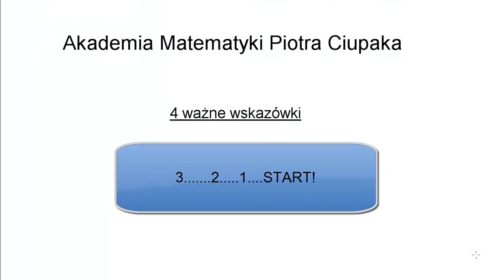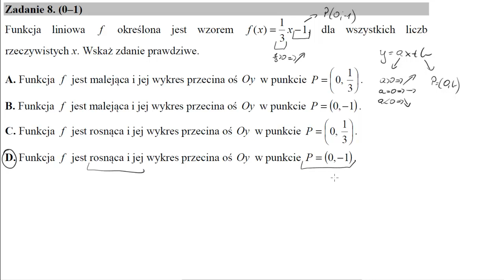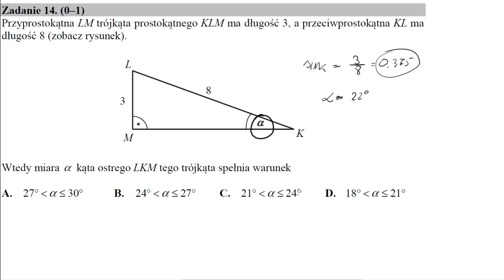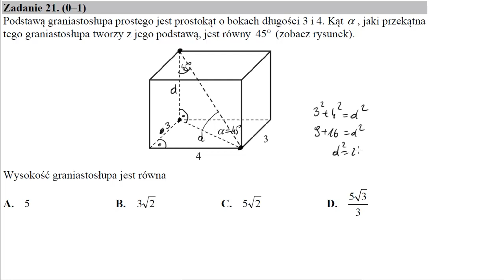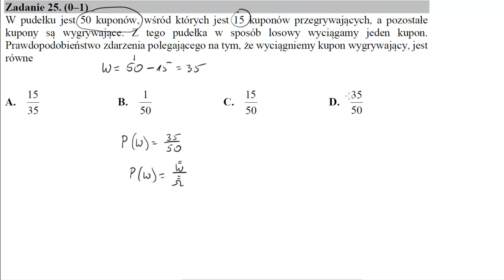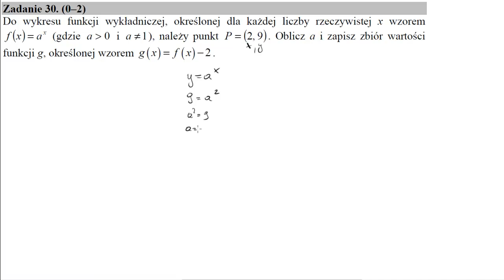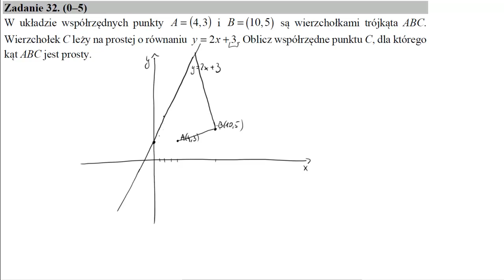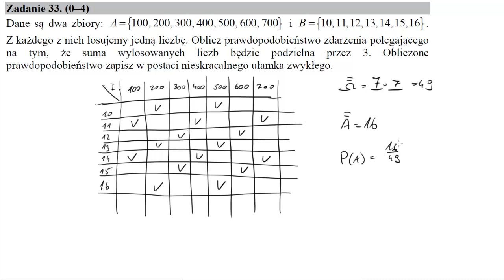Matura maj 2018 matematyka poziom podstawowy Matura z matematyki CAŁY arkusz krok po kroku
Liczba 73√3⋅8156√3 jest równa Dane są liczby a=3,6⋅10−12 oraz b=2,4⋅10−20. Wtedy iloraz ab jest równy Cena roweru po obniżce o 15% była równa 850 zł. Przed obniżką ten rower kosztował

Zbiorem wszystkich rozwiązań nierówności 1−2x213 jest przedział

Funkcja kwadratowa jest określona wzorem f(x)=−2(x+3)(x−5). Liczby x1, x2 są różnymi miejscami zerowymi funkcji f. Zatem

Równanie x2+2xx2−4=0
A.ma dwa rozwiązania: x=0,x=−2

Funkcja liniowa f określona jest wzorem f(x)=13x−1, dla wszystkich liczb rzeczywistych x. Wskaż zdanie prawdziwe.
A.Funkcja f jest rosnąca i jej wykres przecina oś Oy w punkcie P=(0,13).

Wykresem funkcji kwadratowej f(x)=x2−6x−3 jest parabola, której wierzchołkiem jest punkt o współrzędnych

Liczba 1 jest miejscem zerowym funkcji liniowej f(x)=ax+b, a punkt M=(3,−2) należy do wykresu tej funkcji. Współczynnik a we wzorze tej funkcji jest równy

Dany jest ciąg (an) określony wzorem an=5−2n6 dla n≥1. Ciąg ten jest
A.arytmetyczny i jego różnica jest równa r=−13.

Dla ciągu arytmetycznego (an), określonego dla n≥1, jest spełniony warunek a4+a5+a6=12. Wtedy

Dany jest ciąg geometryczny (an), określony dla n≥1, w którym a1=2–√, a2=22–√, a3=42–√. Wzór na n-ty wyraz tego ciągu ma postać

Przyprostokątna LM trójkąta prostokątnego KLM ma długość 3, a przeciwprostokątna KL ma długość 8 (zobacz rysunek).

Wtedy miara α kąta ostrego LKM tego trójkąta spełnia warunek

Dany jest trójkąt o bokach długości: 25–√, 35–√, 45–√. Trójkątem podobnym do tego trójkąta jest trójkąt, którego boki mają długości

Dany jest okrąg o środku S. Punkty K, L i M leżą na tym okręgu. Na łuku KL tego okręgu są oparte kąty KSL i KML (zobacz rysunek), których miary α i β spełniają warunek α+β=111∘. Wynika stąd, że

Dany jest trapez prostokątny KLMN, którego podstawy mają długości |KL|=a, |MN|=b, ab. Kąt KLM ma miarę 60∘. Długość ramienia LM tego trapezu jest równa

Punkt K=(2,2) jest wierzchołkiem trójkąta równoramiennego KLM, w którym |KM|=|LM|. Odcinek MN jest wysokością trójkąta i N=(4,3). Zatem

Proste o równaniach y=(m+2)x+3 oraz y=(2m−1)x−3 są równoległe, gdy

Podstawą ostrosłupa jest kwadrat KLMN o boku długości 4. Wysokością tego ostrosłupa jest krawędź NS, a jej długość też jest równa 4 (zobacz rysunek).
Kąt α, jaki tworzą krawędzie KS i MS, spełnia warunek

Podstawą graniastosłupa prostego jest prostokąt o bokach długości 3 i 4. Kąt α, jaki przekątna tego graniastosłupa tworzy z jego podstawą, jest równy 45∘ (zobacz rysunek).
Wysokość graniastosłupa jest równa

Na rysunku przedstawiono bryłę zbudowaną z walca i półkuli. Wysokość walca jest równa r i jest taka sama jak promień półkuli oraz taka sama jak promień podstawy walca.
Objętość tej bryły jest równa

W zestawie 2,2,2,...,2m liczb,4,4,4,...,4m liczb jest 2m liczb (m≥1), w tym m liczb 2 i m liczb 4.

Odchylenie standardowe tego zestawu liczb jest równe

Ile jest wszystkich liczb naturalnych czterocyfrowych mniejszych od 2018 i podzielnych przez 5?

W pudełku jest 50 kuponów, wśród których jest 15 kuponów przegrywających, a pozostałe kupony są wygrywające. Z tego pudełka w sposób losowy wyciągamy jeden kupon. Prawdopodobieństwo zdarzenia polegającego na tym, że wyciągniemy kupon wygrywający, jest równe

Rozwiąż nierówność 2x2−3x5.

Rozwiąż równanie (x3+125)(x2−64)=0.

Udowodnij, że dla dowolnych liczb dodatnich a, b prawdziwa jest nierówność 12a+12b≥2a+b.

Okręgi o środkach odpowiednio A i B są styczne zewnętrznie i każdy z nich jest styczny do obu ramion danego kąta prostego (zobacz rysunek). Promień okręgu o środku A jest równy 2.
Uzasadnij, że promień okręgu o środku B jest mniejszy od 2–√−1.

Do wykresu funkcji wykładniczej, określonej dla każdej liczby rzeczywistej x wzorem f(x)=ax (gdzie a0 i a≠1), należy punkt P=(2,9). Oblicz a i zapisz zbiór wartości funkcji g, określonej wzorem g(x)=f(x)−2.

Dwunasty wyraz ciągu arytmetycznego (an), określonego dla n≥1, jest równy 30, a suma jego dwunastu początkowych wyrazów jest równa 162. Oblicz pierwszy wyraz tego ciągu.

W układzie współrzędnych punkty A=(4,3) i B=(10,5) są wierzchołkami trójkąta ABC. Wierzchołek C leży na prostej o równaniu y=2x+3. Oblicz współrzędne punktu C, dla którego kąt ABC jest prosty.

Dane są dwa zbiory: A={100,200,300,400,500,600,700} i B={10,11,12,13,14,15,16}. Z każdego z nich losujemy jedną liczbę. Oblicz prawdopodobieństwo zdarzenia polegającego na tym, że suma wylosowanych liczb będzie podzielna przez 3. Obliczone prawdopodobieństwo zapisz w postaci nieskracalnego ułamka zwykłego.

Dany jest graniastosłup prawidłowy trójkątny (zobacz rysunek). Pole powierzchni całkowitej tego graniastosłupa jest równe 453–√. Pole podstawy graniastosłupa jest równe polu jednej ściany bocznej. Oblicz objętość tego graniastosłupa.